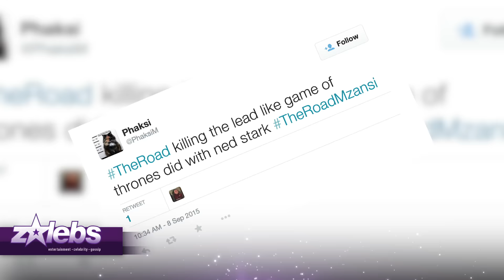HIJACK: Mzansi's Cutest Diski Couple with Benchmarq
New up and coming rap duo, Benchmarq took over ZAlebs.com to fill you in on the latest entertainment stories in Mzansi, like Siphiwe Tshabalala and Bokang, who we think are the cutest couple around!

Plus, The Road is gaining a new cast member in Winnie Ntshaba, while it's also losing one of their lead actors as well, Luthuli Dlamini.

Check out more from the Benchmarq guys on our site and listen to the podcast below: